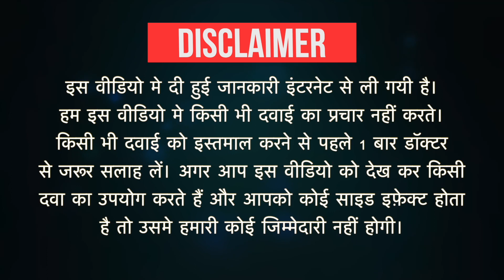Hynoz Nasal Drops Uses in Hindi | Side Effects | Dose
Hynoz Nasal Drops Uses in Hindi | Side Effects | Dosage